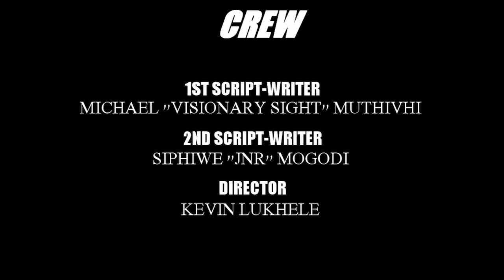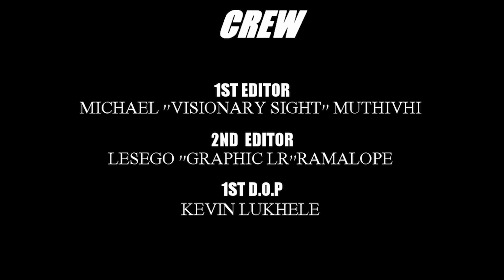Shela Ndoda - Short Act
Short act produced by the AOE Motion Pictures team.

CAST:
Spitjo - Siphiwe ''JNR'' Mogodi
Princess - Layla Domingo
Princess' Boyfriend - Lesego ''Graphic LR'' Ramalope
Njabulo - Keagile ''Zylo Stargazer'' Matabane
Mike - Michael ''Visionary Sight'' Muthivhi

CREW:
Writers - Michael ''Visionary Sight'' Muthivhi & Siphiwe ''JNR'' Mogodi
Director - Kevin Lukhele
D.O.Ps - Lesego ''Graphic LR'' Ramalope & Kevin Lukhele
Editors - Michael ''Visionary Sight'' Muthivhi & Lesego ''Graphic LR'' Ramalope
Song Used - Bucie - Shela